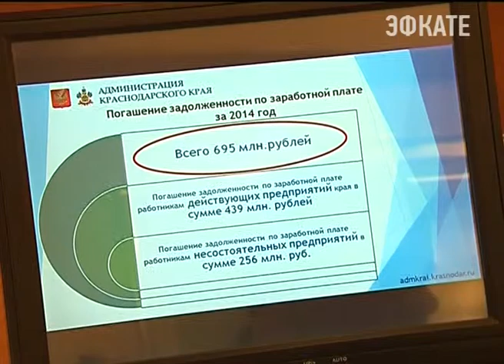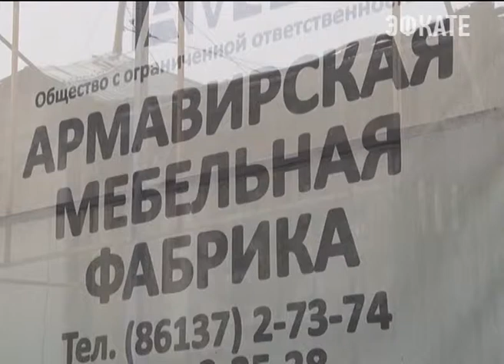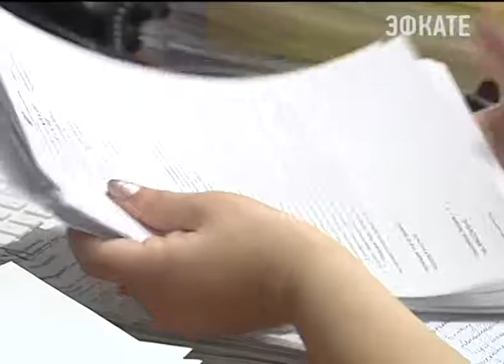Более ста миллионов возвращено сотрудникам компаний, которым не платили зарплату. Новости 24 Сочи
Об этом сообщил губернатор Краснодарского края Александр Ткачев.
Сочи. Новости.
Телеканал Эфкате.